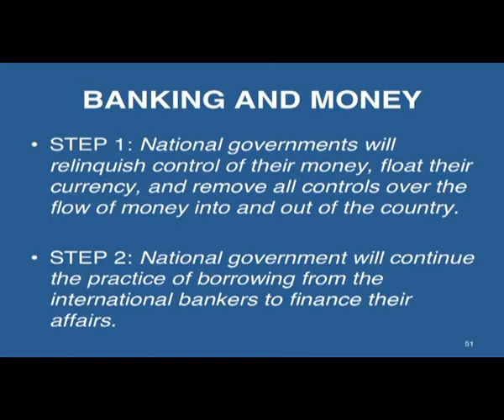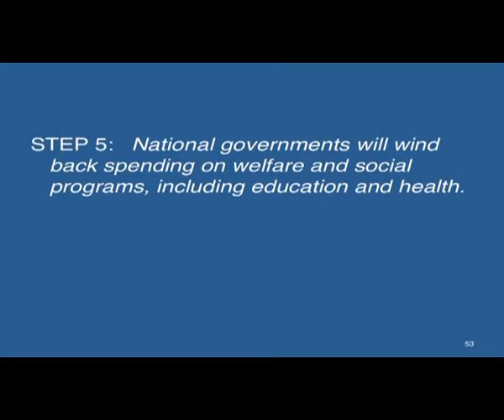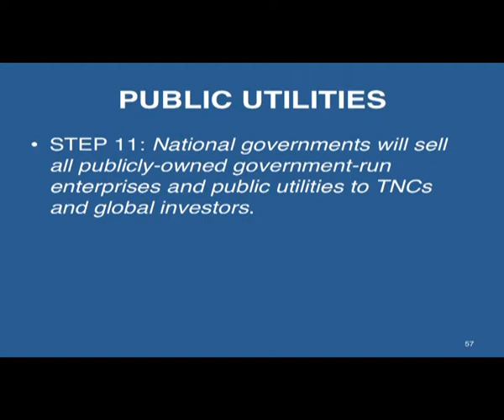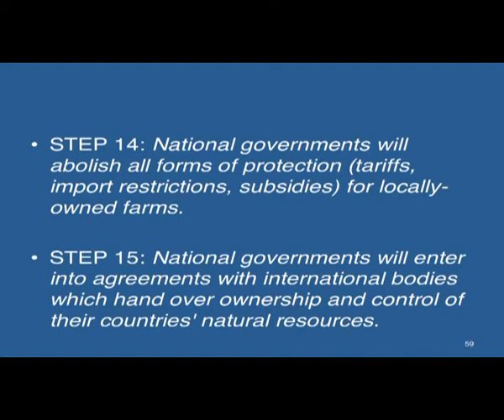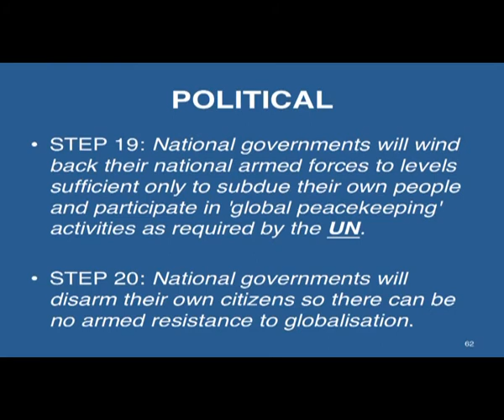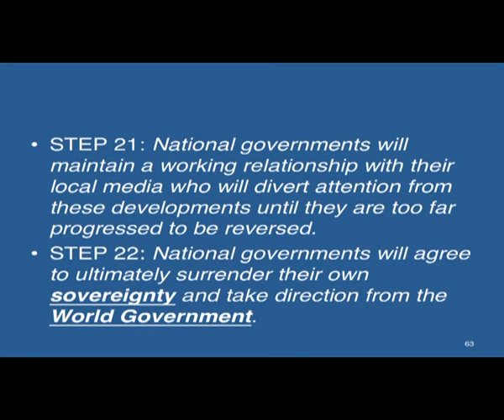Brian Shaw in Kalgoorlie - The United Nations Trap - 07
Christian man Brian Shaw speaks on the United Nations Trap. A trap to send every nation into the tyrannical One World Government or New World Order.